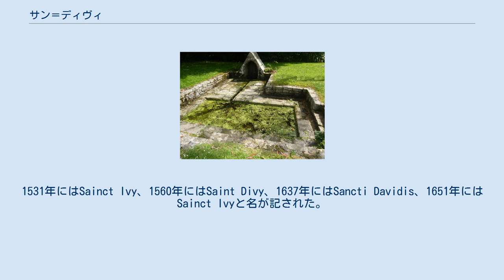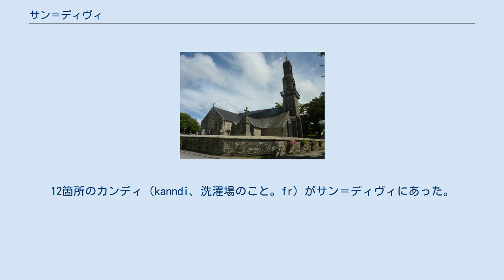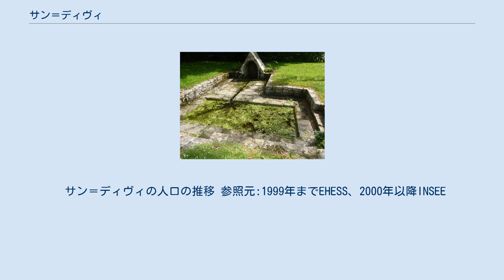サン＝ディヴィ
サン＝ディヴィ （Saint-Divy、ブルトン語:Sant-Divi）は、フランス、ブルターニュ地域圏、フィニステール県のコミューン。
 サン＝ディヴィはランデルノーの北西、ブレストの東にあたる。
現在のコミューンは北に通る高速道12号線とブレスト・ブルターニュ空港に近接する。
 サン＝ディヴィの名は、リンデスファーン修道院にいたウェールズ人聖職者ディヴィに由来する。
1531年にはSainct Ivy、1560年にはSaint Divy、1637年にはSancti Davidis、1651年にはSainct Ivyと名が記された。
ディヴィは、ケレディジョン王国の王ケレディグ（fr）と妃ノナ（en）の子として、ディリノンで生まれた。
ディヴィはアルモリカを放浪中に、ある時ギパヴァ近郊に滞在した。
そこはレシヴィと呼ばれていた、外からの攻撃に備えた防御施設のあるマノワールで、このマノワールの周囲に徐々に農民の家が集まっていき、サン＝ディヴィの町となった。
 サン＝ディヴィ教区は、古いアルモリカの教区であるラ・フォレ・ランデルノー教区の解消で生まれた。
15世紀以降小教区であったが、19世紀前半に教区となった。
 サン＝ディヴィの泉 地元で聖グエズヌの礼拝堂と呼ばれている古いドルイドの聖地が、Pen-ar-Creac'h近くの森にあった。
それは実際は、壁に囲まれたところにある、2m近い高さのあるメンヒルであった。
ケルダロン近くでは古墳が見つかり、ローマ時代のレンガの遺構も近くで見つかっている。
 ギパヴァを経由しランデルノー＝ブレスト間を走る古い高速道12号線（現在の県道712号線）は、かつてのローマ街道ルートに対応している。
 中世のサン＝ディヴィにあったラ・アエ城は、ケルギジオ＝ケルヴァドゥエ家（fr）が所有していた。
また、城は一時期レジヴィ家が所有していたこともあった。
 サン＝ディヴィはランデルノー代官区の領地となった。
 17世紀のサン＝ディヴィは、地域の他のコミューンと同様、家庭用布製品製造が盛んだった。
アマと麻が持ち込まれ生産されていたのである。
12箇所のカンディ（kanndi、洗濯場のこと。fr）がサン＝ディヴィにあった。
 フランス革命前夜に書かれたサン＝ディヴィの第三身分の陳情書（fr）には、サン＝ディヴィの教区民たちが、軍の荷車に対して教区民が課せられた義務と、兵士たちの教区民たちに対する態度についての文句が申し立てられている。
『荷車は頻繁に壊れる。
我々はほとんどケガをさせられ、時には虐待を受ける。
』 フランソワ・ムダンは、サン＝ディヴィの第三身分の陳情書起草時に、唯一の議員であった。
 コミューンとなって初の首長となったのは、元々地域の司祭であったフランソワ＝ガブリエル・コズールであった。
聖職者民事基本法に反対してレオン司教区内の聖職者たちが抗議の署名をすると、彼は小教区に属するグルメロン神父ら他の聖職者たちとともに、逮捕された。
住民たちは聖職者たちが晩課の後に逮捕されたことに反対の声をあげた。
彼らはブレスト城に投獄された。
コズール師は革命時代を生き延びて、1812年に亡くなるまでランデルノーの公立療養所で神父となっていた。
 サン＝ディヴィの住民は、1793年に発生した反徴兵制の乱に参加している。
 サン＝ディヴィの人口の推移 参照元:1999年までEHESS、2000年以降INSEE